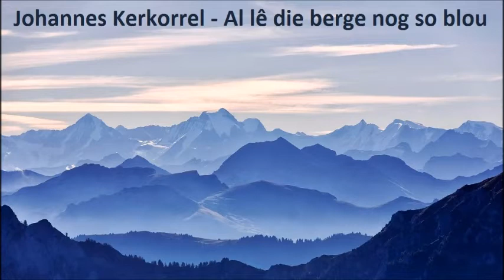Johannes Kerkorrel - Al lê die berge nog so blou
Johannes Kerkorrel met "Al lê die berge nog so blou"